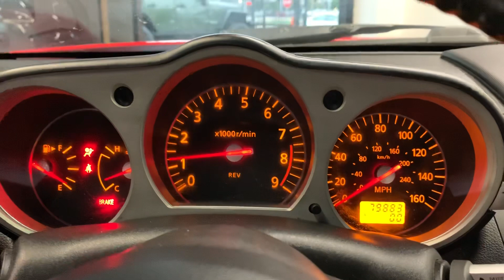2008 Nissan 350Z Base 6 Speed #700331